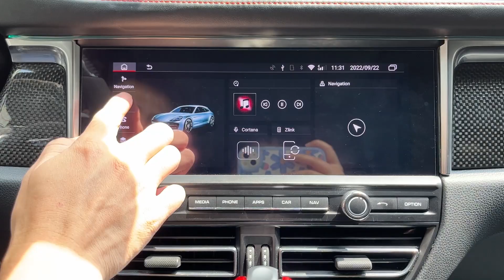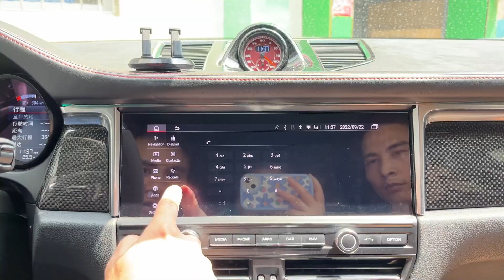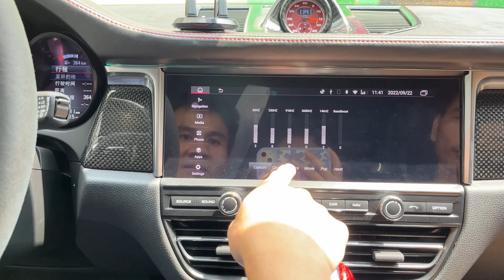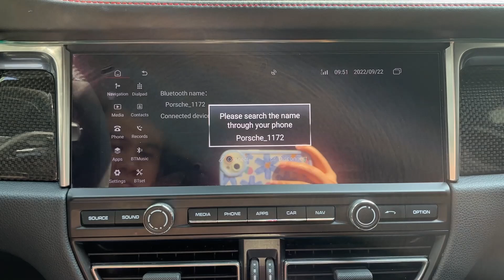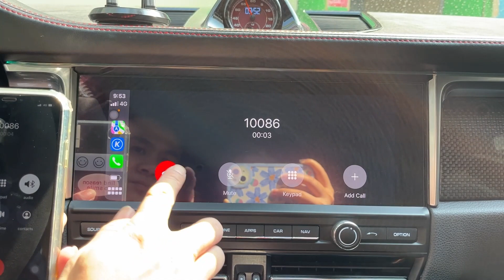Hualingan.com For Porsche Macan Cayenne PMC Wireless Apple Carplay Android Auto Full Screen Mirror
Mercedes BMW Audi Porsche Volvo Land Rover Jaguar Volkswagen Cadillac Buick Chevrolet Ford Mini Lexus Toyota Skoda Seat Suzuki Smart Alfa Romeo Hummer Renault Fiat Dodge Lamborghini Universal
Android Srceen Upgrade, CarPlay Reverse Camera, video interface, 360 Panoramic View Interface, Car Accessories Mercedes Wireless Carplay, BMW Wireless Carplay, Audi Wireless Carplay,
1,we will provide 13 months of free maintenance service (means do not charge the cost of labor) from the date of your purchase.

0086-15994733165